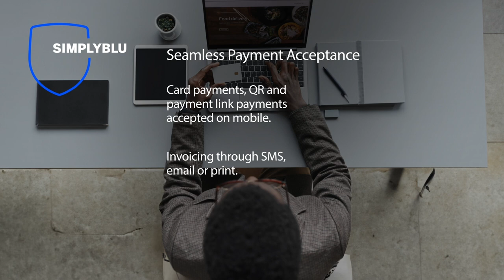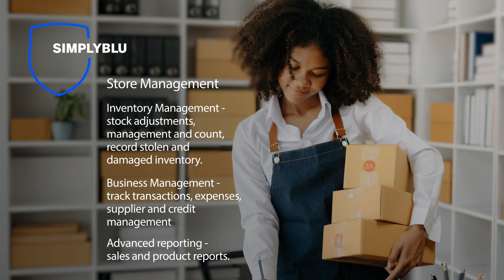Small Enterprise Banking Showcase hosted by Standard Bank Group.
This video showcases Business and Commercial Banking (BCB) SA’s strategy, client value proposition and competitive position in the smaller enterprise banking segment.